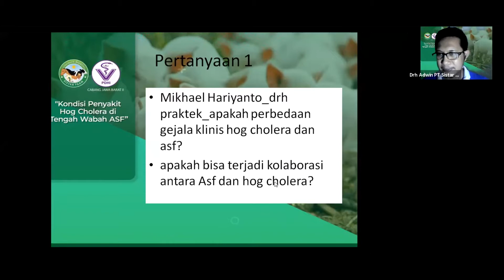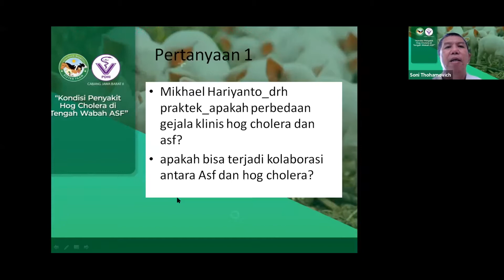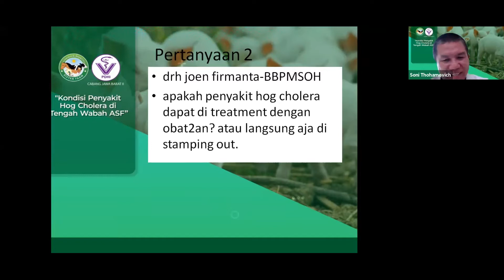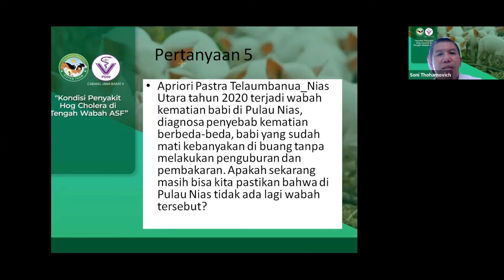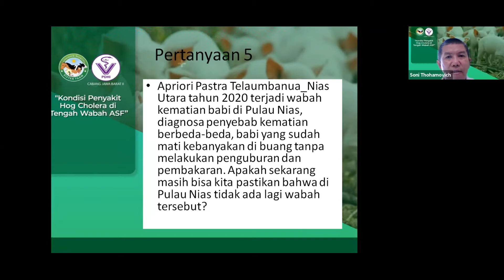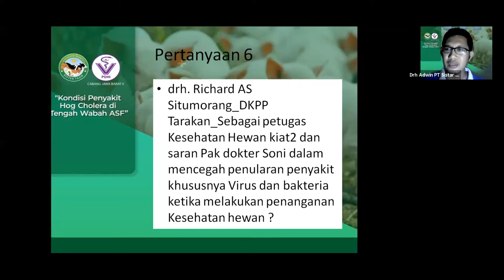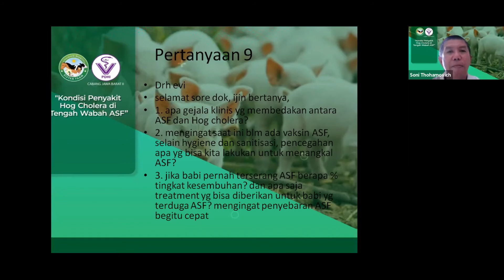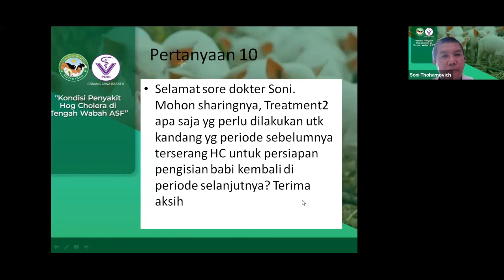SISFARMINAR 2 QnA : Kondisi Penyakit Hog Cholera di Tengah Wabah ASF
SISFARMINAR 2 QnA
Tanya-tanya seputar HogCholera dan ASF pada hewan ternak babi

Speaker :  drh. Soni Salusianto
Topic : Kondisi Penyakit Hog Cholera di Tengah Wabah ASF
Date : 23 September 2021